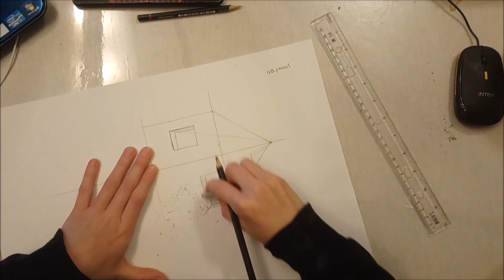Following Room Perspective Tutorial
Hello, I'm back after a long time, I hope you enjoy this video.
Tomorrow something completely new is coming ;)